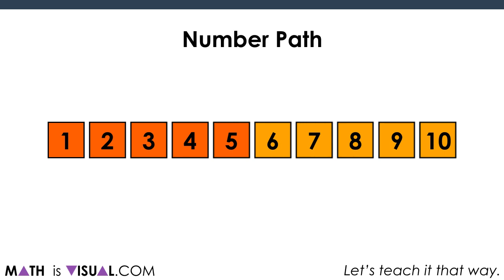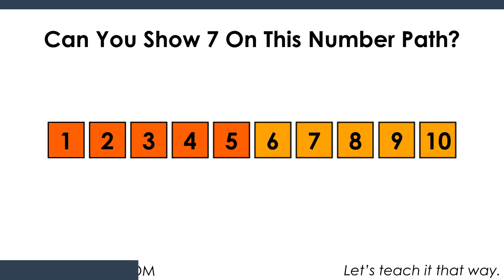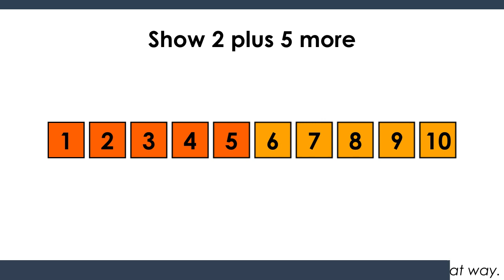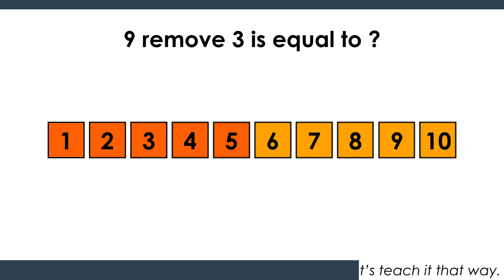Visualizing Counting Using Number Paths As A Linear Model Precursor To The Number Line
In this series of Math Is Visual Prompts, we slowly introduce the idea of a linear model (i.e.: number line) through the use of a number path.

This is a much less abstract way to introduce the idea of linear measurement through counting to make it accessible by all.

Dive in and use these visual prompts to introduce the idea of a number path AFTER using concrete number paths using connecting cubes, etc.